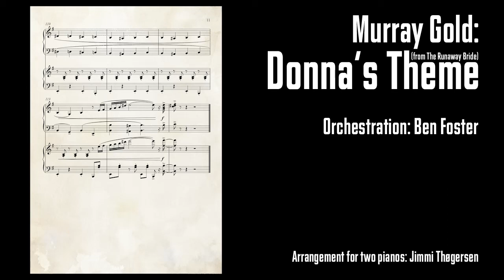Murray Gold: Donna's Theme (version 2 - from Doctor Who - The Runaway Bride)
An arrangement for two pianos of Donna's very Gershwinesque theme - as composed by Murray Gold and orchestrated by Ben Foster. This is the version heard in the Christmas Special "The Runaway Bride".

After a couple of years, a new version of this, mostly because it's one of the most fun arrangements to play.

Dynamics much improved, lots of decorations added, better recording etc. etc. Work assignments are also more equal between the pianos, meaning this now has sheet music on the website.

The actual theme in its full orchestral glory, as performed by the BBC National Orchestra of Wales, is available on the Series 3 soundtrack: